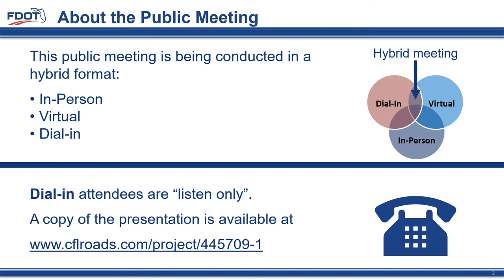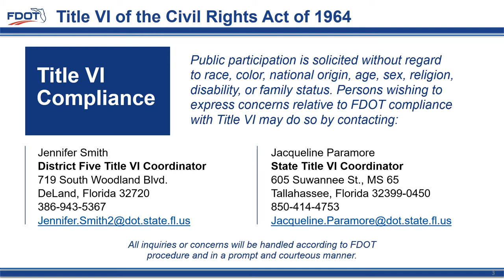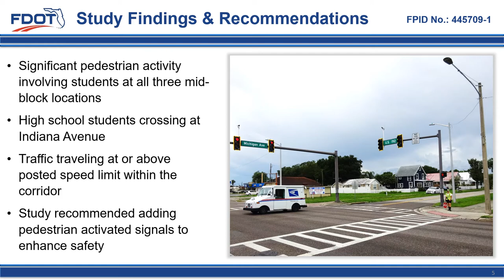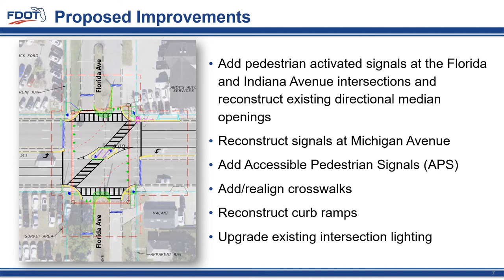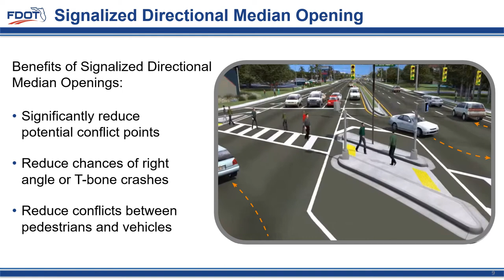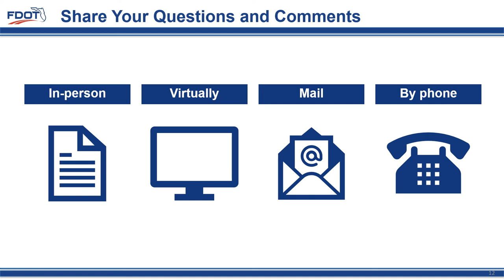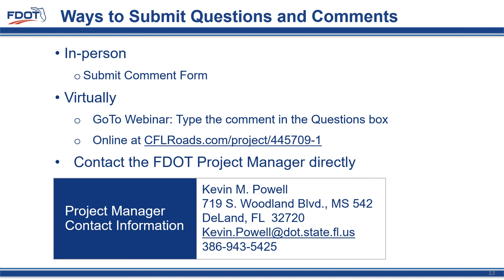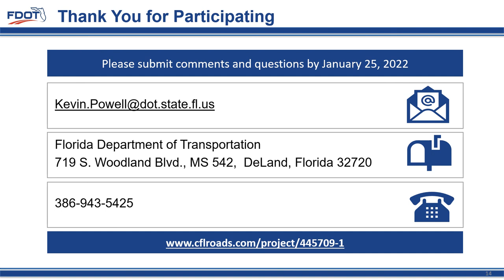2022-01-11 Public Meeting Presentation